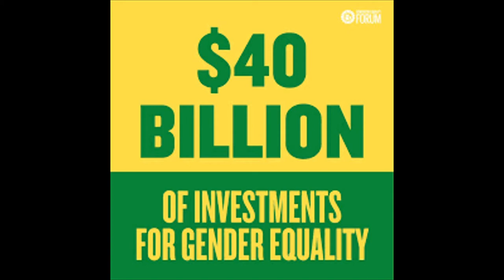Vibe FM Women's Month Economic Update 03 08 22 with iQadi and Zakhele Gumede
This is  a special Women's Month using Phumzile Mlambo-Ngcuka, Judy Dlamini and Nonkululeko Nyembezi all from Clermont as Women Economic Empowerment Trailblazers